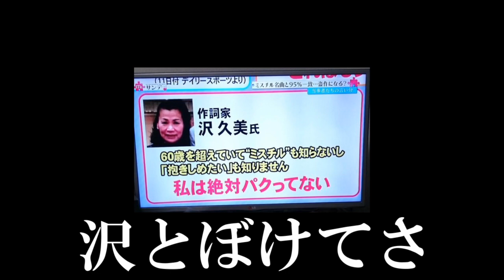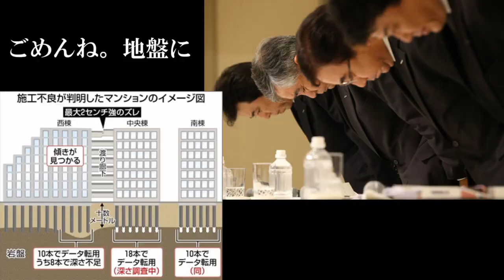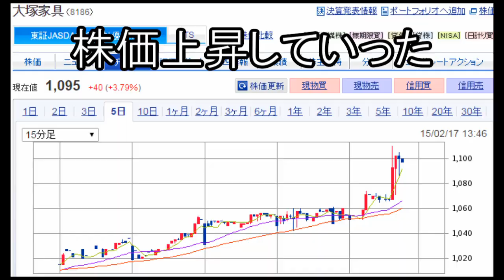六兆年と一夜物語で振り返る2015年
今年も歌いました。
一体なんなんだこの苦労しかない企画は。